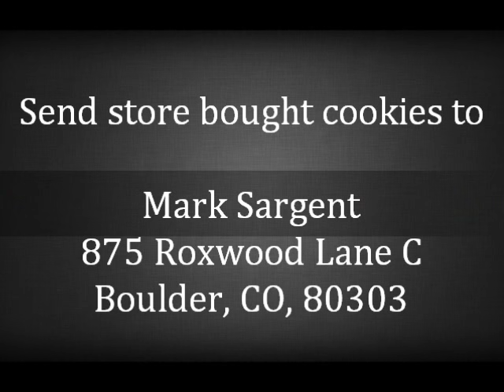Flat Earth Clues Interview 21 - The Edge Show via Skype Audio - Mark Sargent ✅